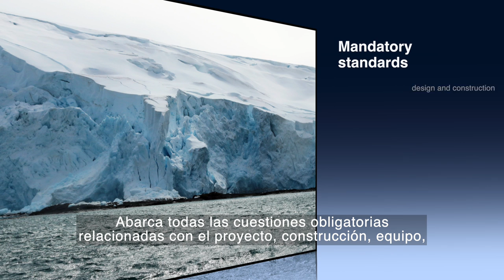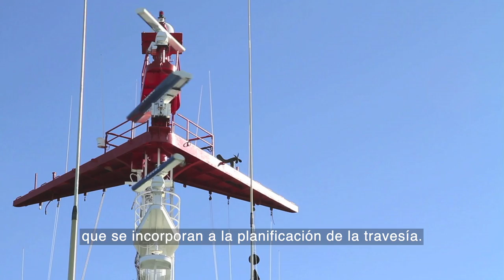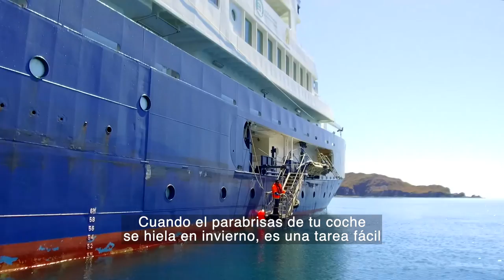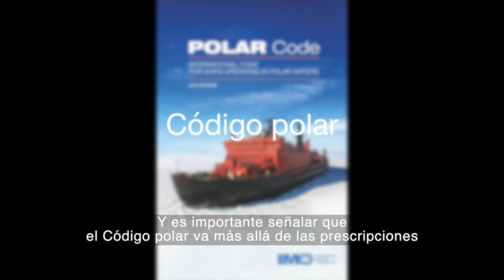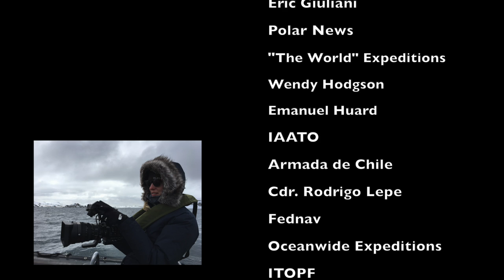Transporte marítimo en aguas polares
El vídeo sobre el Código polar explica cómo este nuevo instrumento de la OMI fomenta la navegación segura y ambientalmente racional en las aguas del Ártico y el Antártico (Créditos adicionales de las imágenes:  Ruedi Abbuehl de Polar News).